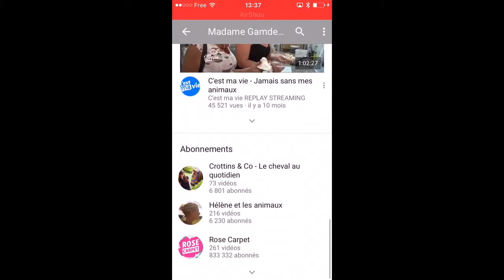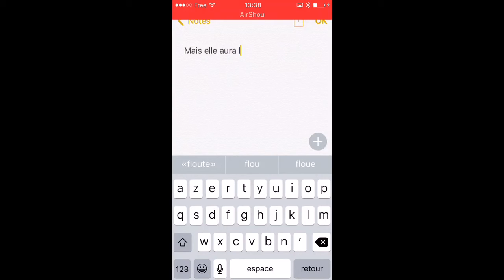ABONNEZ-VOUS 3 : MADAME GAMDEFFINSNAT